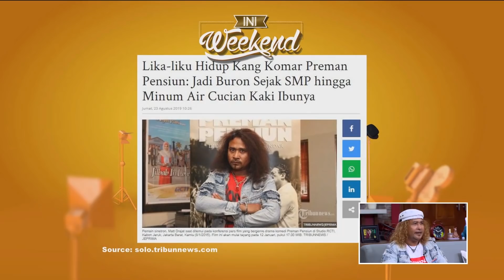Karput Melahirkan Di Karpet? Air Mata Mat Drajat Si Preman Berhati Hello Kitty